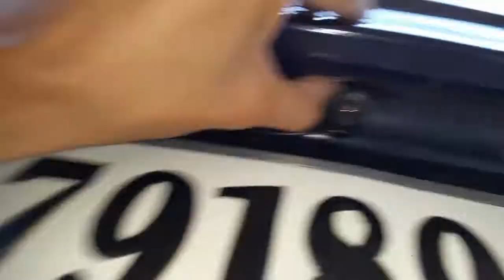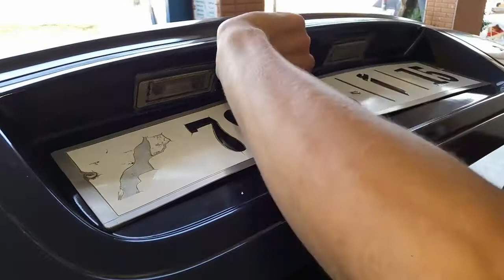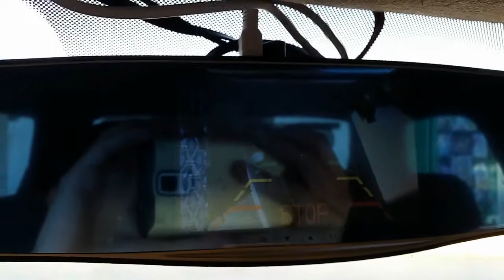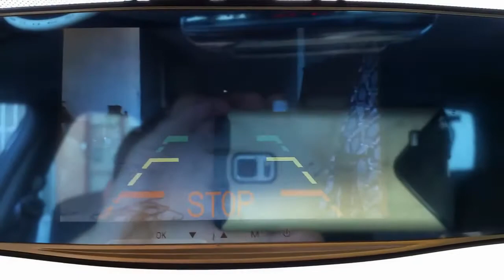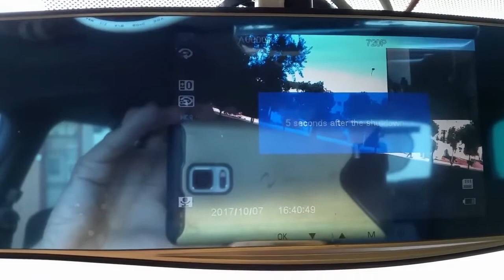How to install Dual Rear view Dashcam Mirror and Backup Camera + video footage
This is how you install a dashcam or backup camera with a minimum amount of experience and tools.
I hope you enjoy watching the video tutorial.
The front camera is good enough to record your daily trips.  And the rear cam is not that bad especially when it's turned to a backup camera . It can be really helpful .
Front lens max video resolution : 1080p
Rear lens max video resolution : 640p